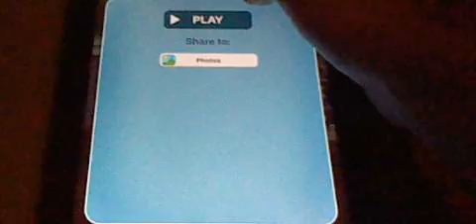Talking tom ben is been annoying with the fart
he making tom slap himself